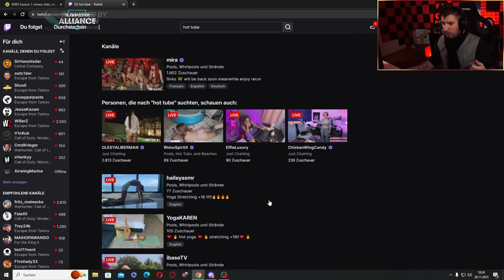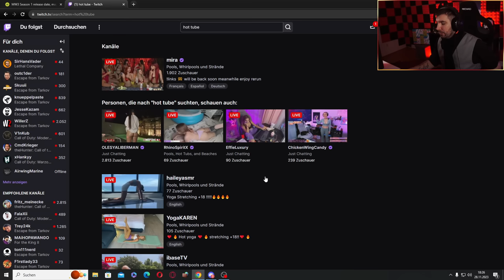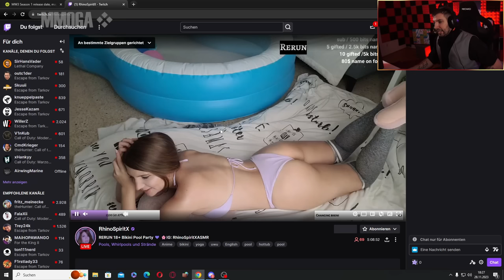ICH WURDE GEBANNT... Es wird BODENLOS